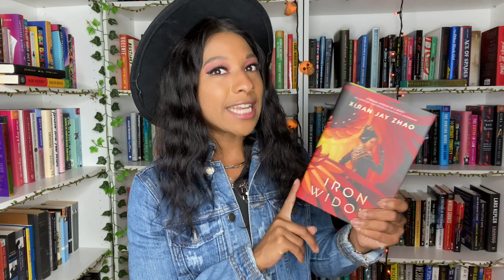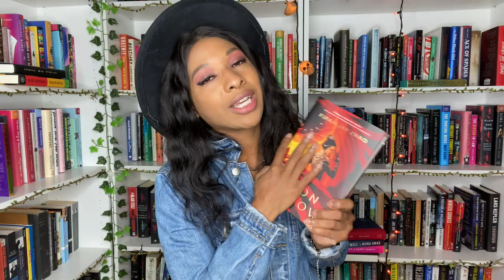Enby Book Club Picks Until 2022! 🎀📚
Hey ya'll! Here is what we will be reading for Non-Binary Book Club from OCT - DEC 2021.